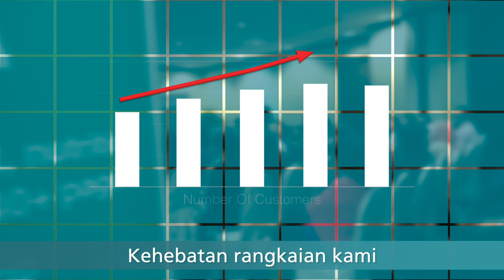Nadi PruBSN 2020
Lagu Nadi PruBSN (kemaskini Januari 2020)